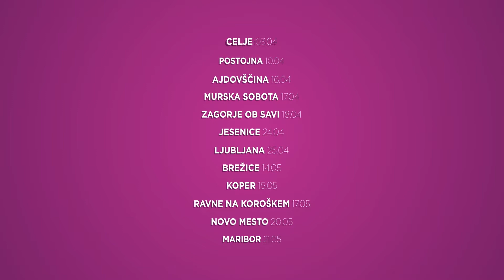Regionalni posvet Dajmo solidarnosti zagon - Novo mesto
Kaj mladi mislijo o solidarnosti? Nekaj utrinkov z regionalnega posveta Dajmo solidarnosti zagon v Novem mestu.